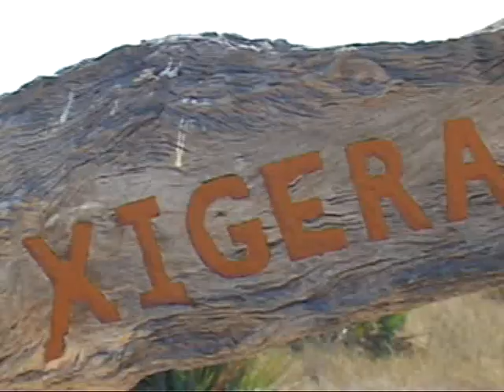Afrique du Sud 2